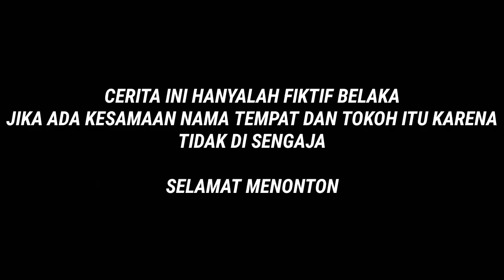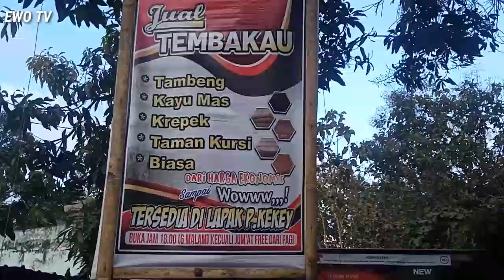KOMEDI LUCU PENJUAL TEMBAKAU KENA TIPU || YEK BADALL PUSING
selamat datang di channel EWO TV